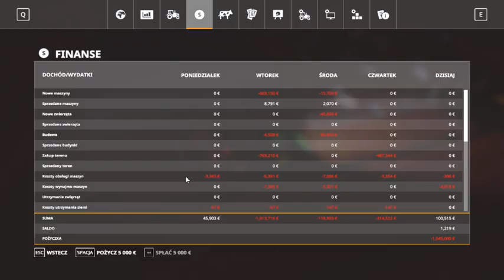FARMING SIMULATOR S01#16